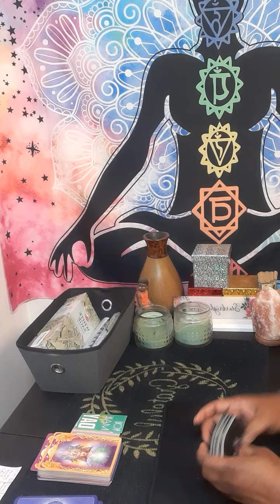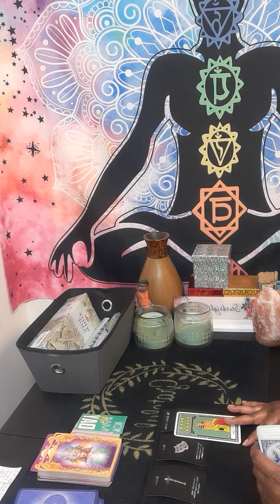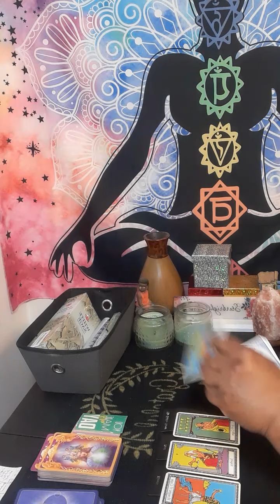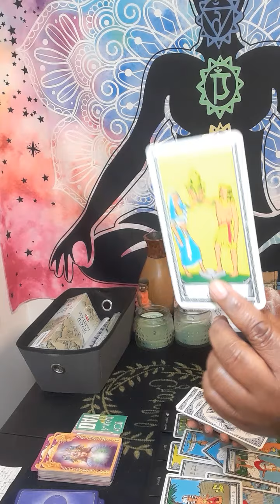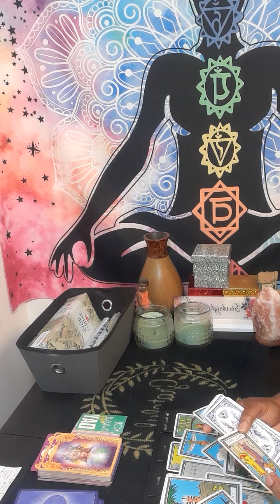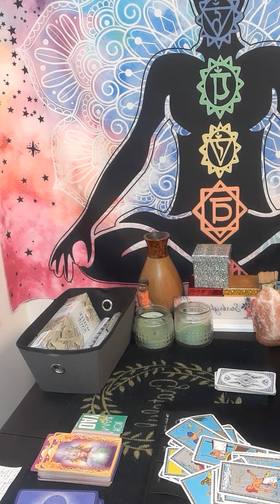taurus TAURUS They know they've cross the line because your not dealing with one sided relationship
Or

personal reading

20 minutes $80.00

30 minutes $112.00

It will be a  video on YouTube private, only you can view it.  Serious inquiries only! Everything you need to know is on here. Turn around time 3 to 12 hours. If you want it less then 3 hour emergency reading, it will be 80 dollars. My cut off time is 4pm .After 4pm you will receive it the next day.I will start back during readings at 11am. Thank you for understanding!

 Or

  What I need from you, your name date of birth, city and state and zodiac sign and your person information. What questions you want answers. Three major questions please.Turn around time is 3 to 12 hour, If it is after 4pm you will receive it the next day.I will start back during readings at 11am. please do not ask what month and date this person will  return to you . I do not give people date and time because it will take to long to go month to month and year.

taurus

taurus love

taurus tarot

taurus today

taurus

cancer tarot

taurus reading today

starbright tarot

tarot taurus today

taurus reading

capricorn

taurus

libra tarot

taurus 2022

virgo

cancer march 2022 love tarot

gemini

leo

leo tarot

libra

libra march 2022 tarot

libra today

sagittarius

tarot taurus

taurus march 2022 love

taurus march 2022 tarot

taurus horoscope

taurus love

taurus readings

taurus tarot march 2022

taurus today

today's taurus horoscope